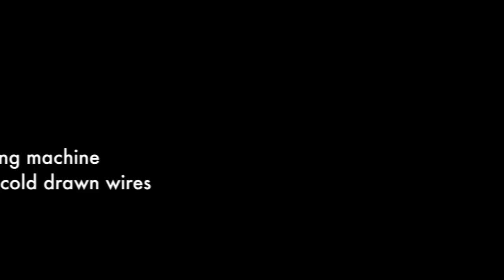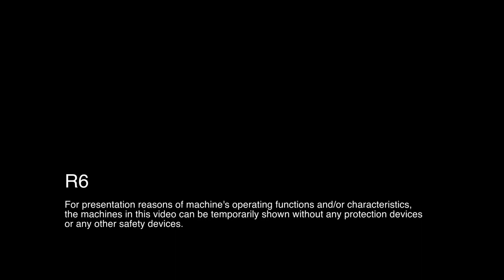RI 6 Industrial - Automatic Rotor Straightening machine - Schnell Spa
Automatic rotor straightening machine for precision cut-lengths of cold drawn wires. Ideal for all types of wires, mild to high-alloy and for all applications where strict length tolerances (±0,1 mm), high quality straightness and excellent surface finish is required.